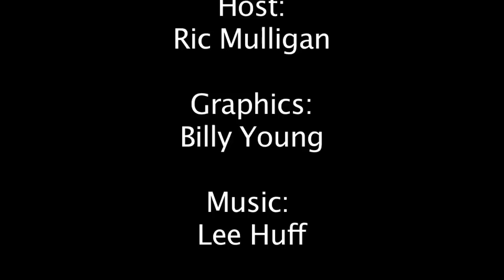Zero Dark Thirty Movie Review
We talk about Zero Dark Thirty!